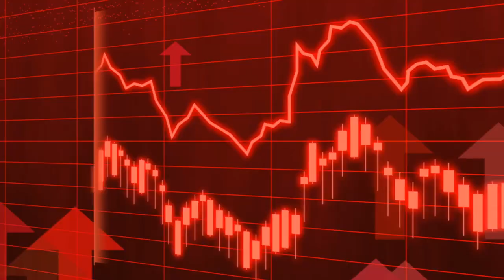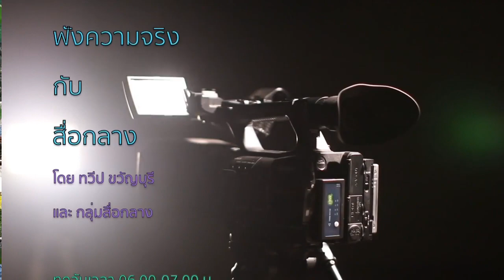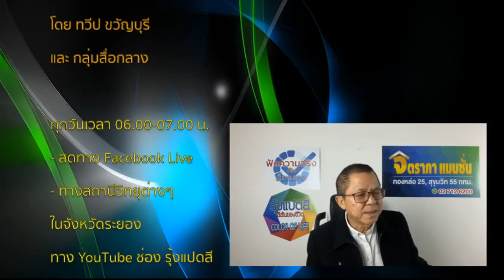รู้ทันข่าว ทุกเช้าของวัน "ฟังความจริง" กับ สื่อกลาง | 21 มิ.ย.65 | รุ้งแปดสี